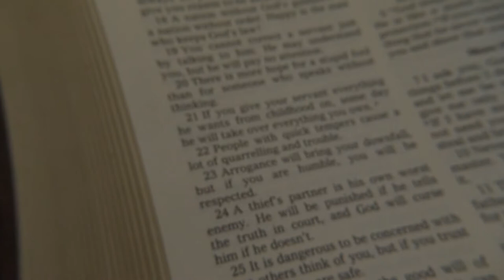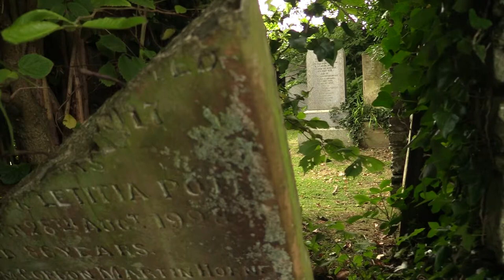First Apostle of Scotland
"First Apostle of Scotland - The Life of St. Ninian"

A short documentary by Joe McConnachie and Matthew Lukowski, exploring the life and works of St Ninian, arguable the most influential Christian missionary in Scotland's history.
Directed by Joe McConnachie, and presented by Vincent T. Spangenberg, with special thanks to Grant Leslie for transport and travel. Filmed, produced, and edited by Matthew Lukowski. FIlmed on a Canon HF G40.